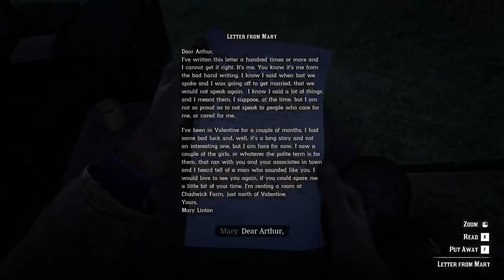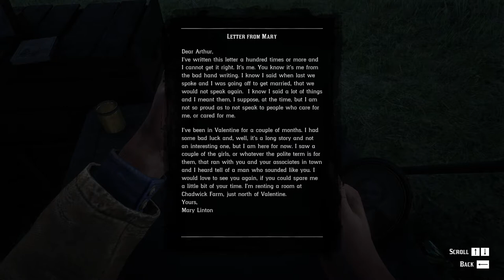RedDeadRedemption 2 Gameplay Walkthrough [1080p HD PC GTX1060 6gb] Part 13 (Full Vietsub)